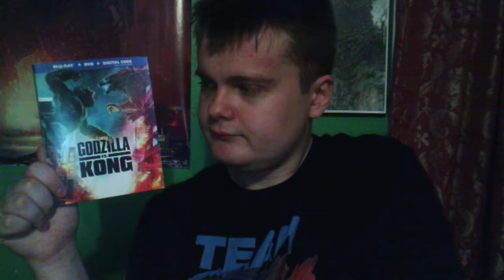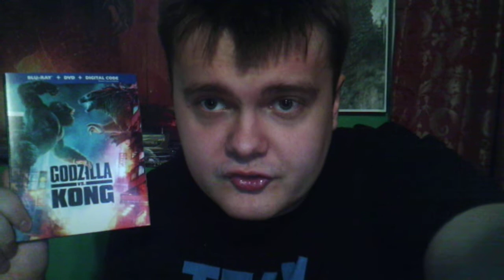Godzilla Vs. Kong Blu-Ray Combo Pack Unboxing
I've unboxing of Godzilla Vs. Kong Blu-Ray combo pack and I got it today in my Wal-Mart for today's the day that Godzilla Vs. Kong had release in Blu-Ray and DVD.

Coming soon my review of Godzilla Vs. Kong will come in June 24, 2021 for my next episode of GojiFan98's Godzilla-Thon to start at 12pm in June 24, 2021.